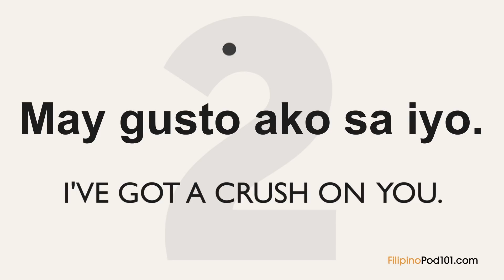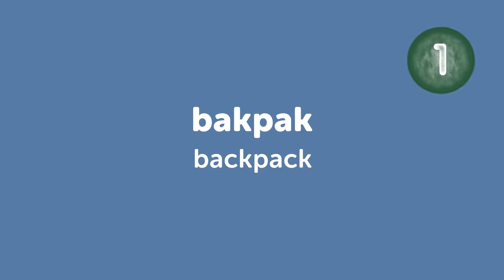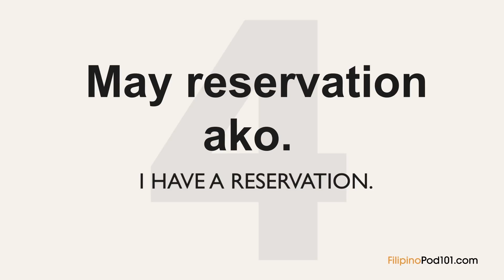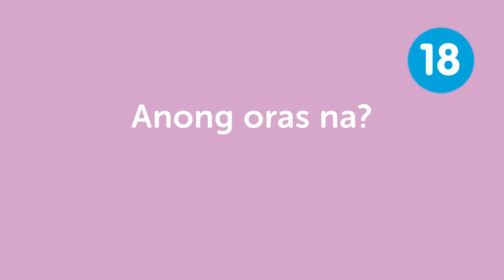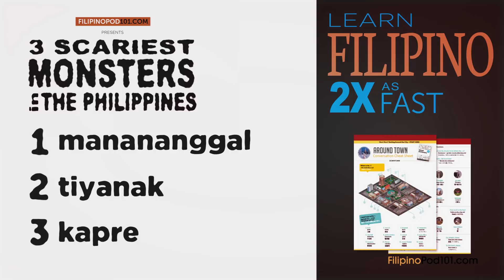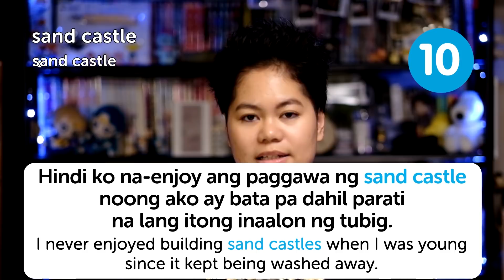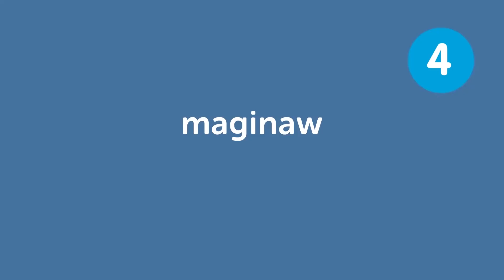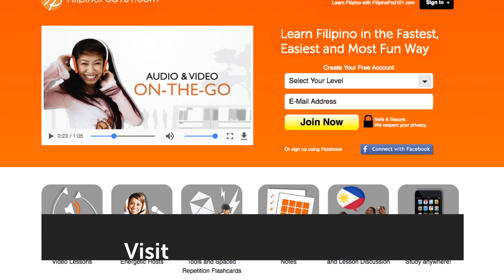Learn Filipino in 40 minutes - The Best of 2017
Finally get fluent in Filipino with PERSONALIZED lessons. ↓ Check how below ↓

Step 3: Start learning Filipino the fast, fun and easy way!

With this video compilation you'll be able to catch up with the best lessons of 2017, and review Filipino phrases to master the language!

You've decided to start learning Filipino, so let's build up your vocabulary! In this video, you'll learn some of the most important words and phrases in the Filipino language. If you want to start learning Filipino, this video is made for you. Our hosts express themselves in simple Filipino, with English subtitles. This video will challenge your listening comprehension skills and help you progress in your Filipino study.

Let us help you through this 2017 Recap video compilation as you continue learning Filipino! This is the fastest, easiest way to pick up basic Filipino!